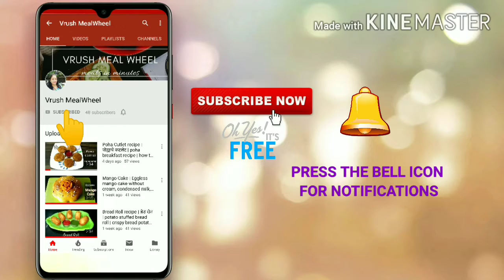Banana & Dates Smoothie Recipe | Healthy Smoothie|Easy Breakfast Recipe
Banana and Dates Smoothie is very easy and healthy smoothie recipe with nutrition goodies like fibre, potassium, calcium. It is smooth, creamy and the perfect recipe to make for an easy breakfast.
Combining dry fruits like dates and almonds adds the nourishment and it tastes delicious too in the smoothie.
Just add a few simple ingredients to a blender, swirl it up and enjoy!